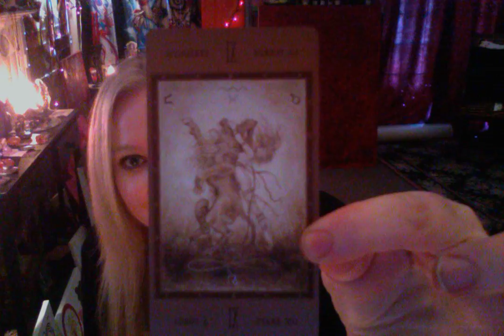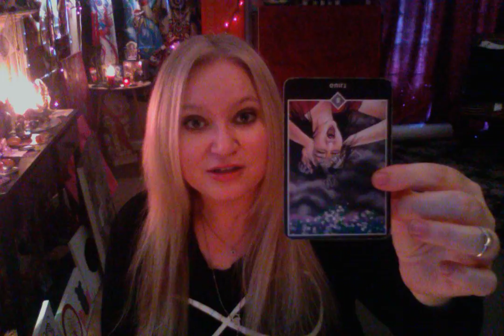Horoscope August 8 2016 LION'S GATE Moon in Libra Opposite Uranus Mercury Conjunct North Node